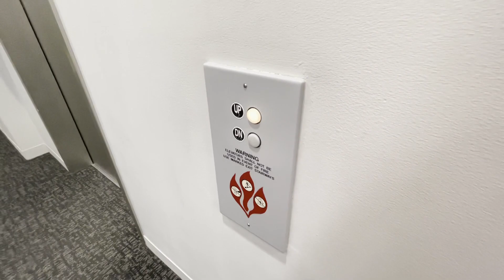Fujitec Traction Elevators at 6700A Rockledge Dr, Bethesda, MD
These are some more AWESOME Fujis!  These ones are label Fujitec on the door tracks, which is a first for me.  There was a security guard in the lobby, but fortunately, he didn't seem to care as he wasn't really paying attention to me.

Elevator Facts

Brand: Fujitec
Hoist: Traction
Fixtures: Vanity
Type: Passenger
Capacity: 3500 lbs
Speed: 350 FPM

Video Facts

Date Recorded: 2/19/2021
Recording Device: iPhone 12 Pro Max
Video Formats: 1080p, 60 FPS, Ultra-Wide Angle
Other Filmers: None